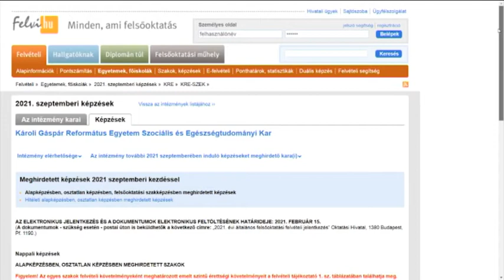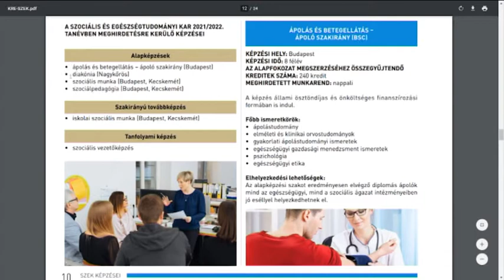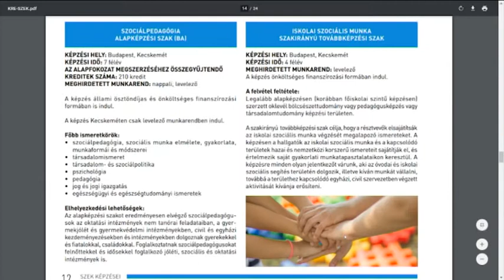Szociális munkás és szociálpedagógia szak indul Kecskeméten